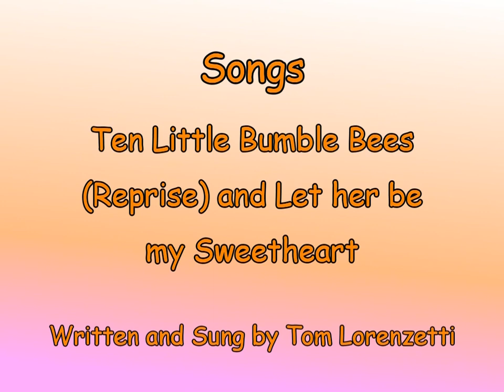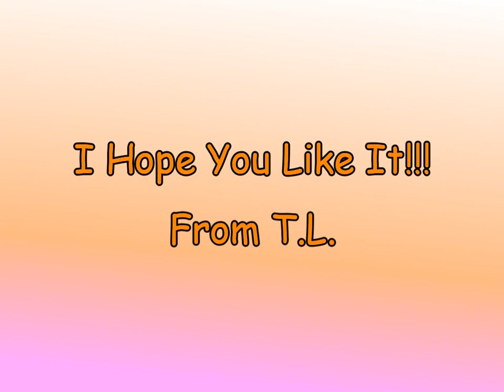Super Duper Diaper Extreme Ten Little Bumble Bees Full Chapter 3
Full Chapter 3.

From T.L.